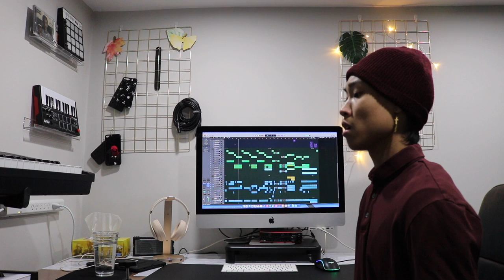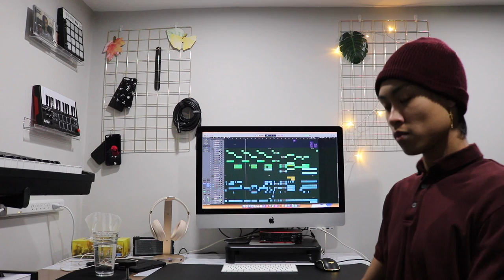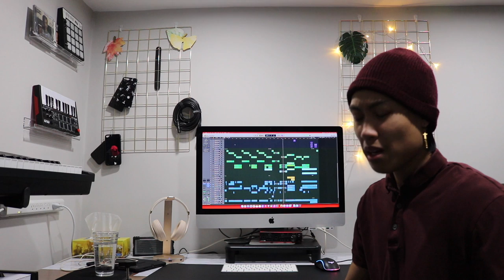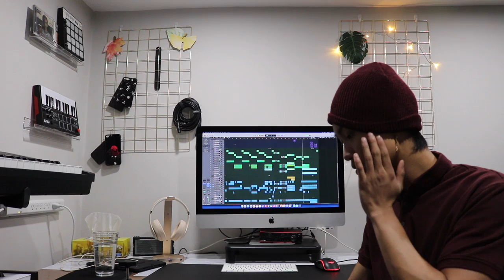Japanese Denim - Daniel Caesar (COVER) (Produced by: Avangelo)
The Original Song is "Japanese Denim" by Daniel Caesar
Recreated, Produced, Sang, Wrote the Rap, Performed, Recorded, Mixed, Mastered, Directed Video, Shot & Edited By: Me, Avangelo

LinkTree (You can click the icons at the bottom too!)

_LYRICS_
(Verse 1)
I don't stand in line, I don't pay for clubs, forget that
But I'll wait for you
I don't like to drink, I don't like to think, forget that
But I ponder you

(Pre-Chorus 1)
I'm bending it over
You're my four leaf clover
I'm so in love, so in love
There's no one above up above
Forever's a long time, yes

(Chorus)
My blue jeans
Will last me all my life, oh yes
So should we
I'm spending all this time

(Verse 2)
Met you at the shop, sun was getting hot, I'm lonely
I'm in the city on my own
Never would've thought you'd be the one, I got a homie
But that's the way it goes

(Pre-Chorus 2)
I'm reaching Nirvana
Goodbye sweet Rwanda
High school was never for me
I say let it be, let it be
Forever's a long time

(Chorus)
My blue jeans

(Outro)
I'm hanging from the tree

(Bonus Verse 3)
We will last for as long as we desire
Never ever quit we will never get tired
You and I are a perfect match for each other
Ride or die we really push through any weather
It gets better we’re lovers, lasting right here forever never ending we are sending our destiny unfolds yes I reckon you’ll be mine for the rest of my life you’re a blessing just like this Japanese denim